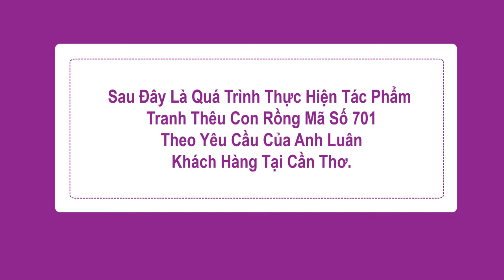Tranh Thêu Con Rồng MS 701 - Anh Luân Khách Hàng Tại Cần Thơ - Tranh Thêu Tay Huế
Tranh thêu con rồng - tranh theu con rong - tranh thêu phong thủy

TRANH THÊU CON RỒNG:

Rồng là một biểu tượng cho Quyền lực và Sức mạnh, Sức mạnh thần thánh; nhiệt huyết tinh thần. Rồng là con vật sống được cả dưới nước - trên mặt đất và trên trời. Các con rồng Trung Hoa là những con vật cưỡi của các thần tiên bất tử; chúng đưa các vị bay lên trời.

Treo tranh thêu con rồng trong nhà giúp gia đình bạn tránh được tà khí, luôn có được một nguồn năng lượng tràn đầy, sức khỏe dồi dào. Treo tranh thêu con rồng còn thể hiện uy quyền của bạn.

Địa chỉ: Showroom: Tòa nhà Trung Tâm Tin Học, Lầu 7, 137E Nguyễn Chí Thanh, P9, Q5, TP.HCM

Tranh Thêu Phong Thủy Dành Cho Người Tuổi Tý
1.    Tính cách người tuổi Tý
 Người tuổi Tý là những người sinh năm 1948 – 1960 – 1972 – 1984 – 1996 – 2008 – 2020
Chuột là con vật đứng đầu trong mười hai con giáp, vì thế những người sinh vào năm Tý là những nhà lãnh đạo bẩm sinh. Con chuột cũng tượng trưng cho những đặc điểm tính cách như dí dỏm, sáng tạo và ham hiểu biết.
Nhìn chung thì người tuổi Tý nói nhiều, quyến rũ và đầy sức sống .
Người tuổi Tý có thể ngoan cố đi theo con đường của họ, nhưng những đặc điểm đó mang lại cho họ sự gan dạ và kiên định. Người tuổi Tý sẽ không chấp nhận thất bại và luôn khao khát sự thống trị. Họ luôn kiểm soát và tìm cách để dẫn đầu trong mọi chuyện.
Họ cũng luôn bị thúc đẩy bởi địa vị, tiền bạc và tập trung vào danh vọng trên con đường sự nghiệp của họ. Cùng một thời điểm, họ cần nhiều vị trí linh động cho phép họ sáng tạo vì những công việc thường nhật sẽ làm thui chột khả năng sáng tạo của họ.
2.     Cách chọn tranh thêu chữ thập cho người tuổi Tý
Muốn chọn một bức tranh hợp phong thủy và đem lại nhiều may  mắn, người tuổi Tý nên chọn một các loại tranh sau:
-         Tranh rồng: con rồng là biểu tượng cho sức mạnh, may mắn. Nên chọn tranh rồng có khí thế như bay, hướng rồng cuộn như chầu vào cung để thu hút may mắn và tài lộc. Treo tranh rồng sẽ mang lại may mắn, hạnh phúc và sức khỏe dồi dào cho người tuổi Tý.
-         Tranh phong cảnh:  Tranh sơn thủy hoảnh tráng như tranh núi sông hồ, sơn thủy hữu tình. Tranh sơn thủy là sự kết hợp hài hòa giữa yếu tố Thủy và Thổ. Sự hài hòa này ngoài việc trang trí cho ngôi nhà còn đem lại thuận lợi cho chủ nhân.
Đối với người tuổi Tý, việc treo tranh hợp tuổi sẽ mang lại cho chủ nhân tiền tài khai vận, hạnh phúc gia đình. Đặc biệt, hình ảnh con rồng thiêng liêng sẽ khiến gia chủ tránh được thị phi, tàng phong tụ khí. Nếu trong gia đình có người làm quan, treo tranh rồng hoặc sơn thủy sẽ rất lợi cho đường danh vọng, bước bước cao thăng.
Ngoài ra, những người tuổi Tý cần hết sức chú ý đến mạng ngũ hành của mình để chọn màu tranh và hình ảnh tranh cụ thể.
Cách treo tranh: Vị trí treo tốt nhất là ở phòng khách, cụ thể là tường bên trái phòng khách (kể từ trong nhà nhìn ra phía trước). Đối với tranh rồng, khi treo cần lưu ý:
-         Đầu rồng phải hướng vào trong, không được hướng ra ngoài, đầu rồng hướng vào trong tượng trưng chi sự sùng bái, tôn kính. Đầu rồng hướng ra ngoài thể hiện rằng chủ nhà rất vất vả và phải đi bôn ba nhiều.
-         Rồng không được đặt cạnh hổ.

Công Ty CP Tranh Thêu Tay Huế
Chuyên thêu tay truyền thống theo yêu cầu: thêu tranh chân dung, thêu tranh phong cảnh, thêu tranh phong thủy...
Địa chỉ:
Trụ sở chính: Tòa nhà Trung Tâm Tin Học, Lầu 7, 137E Nguyễn Chí Thanh, P9, Q5, TP.HCM